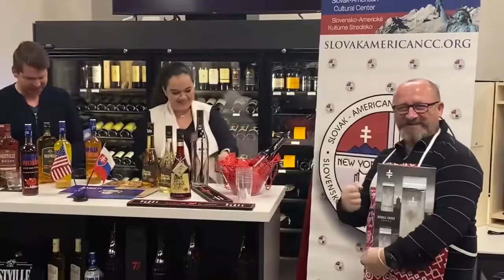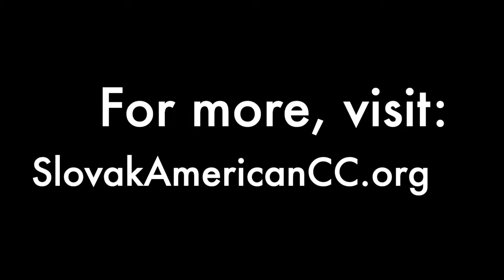SACC Event: The Science of Alcohol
Slovak-American Cultural Center presents "The Science of Alcohol" on November 14, 2021 as part of its Science Lecture Series. The event included a presentation, hosted by Wesmont Liquors G4, a Slovak family-owned business, on the science and business of Slovak spirits, together with tastings of Slovak vodka & the first-ever whiskey.

Please visit slovakamericancc.org under the "Events/2021 Science of Alcohol" tab for photos + a detailed description of the event!